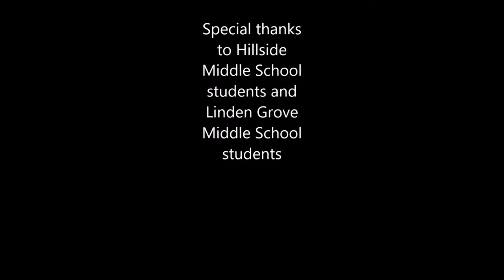8th grade Linden Grove VS Hillside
Hillside highlights